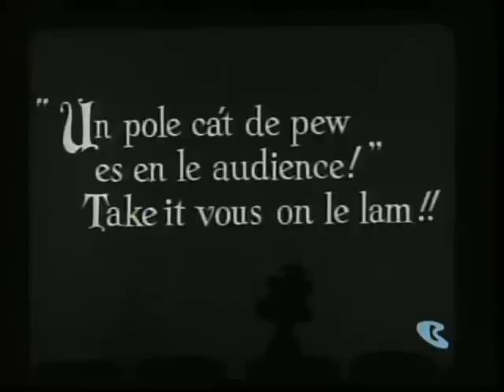Un Skunk de pew! (Pepe Le Pew Compilation)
Pepe Le Pew